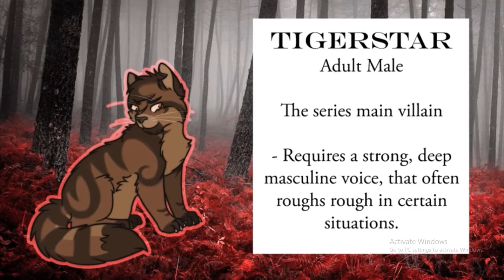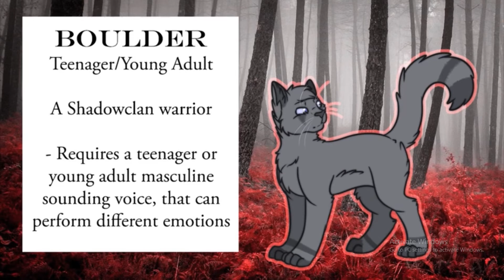The Darkest Hour audition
Hope you enjoy, and if you have time feedback would be awesome :D